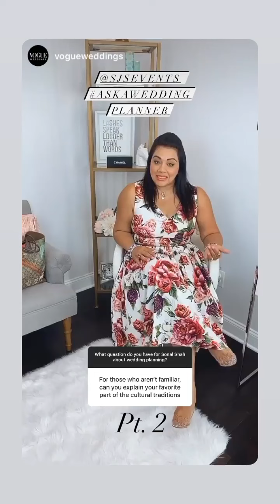MASTER WEDDING PLANNER TAKES OVER VOGUE INSTAGRAM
SJS Events' Takeover on Vogue Weddings' Instagram